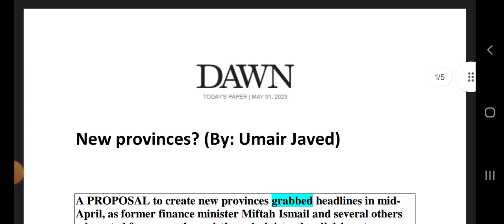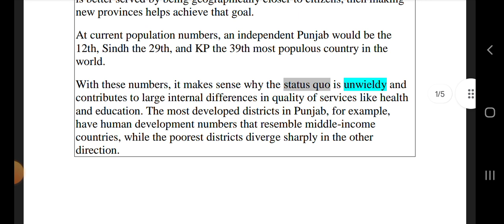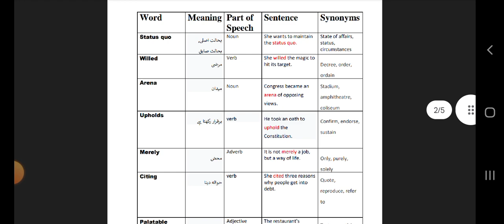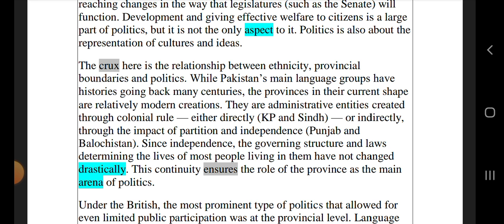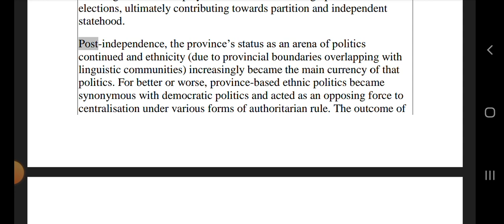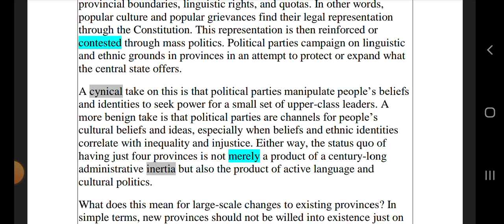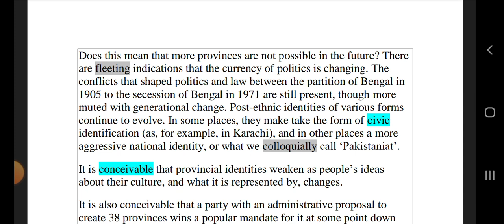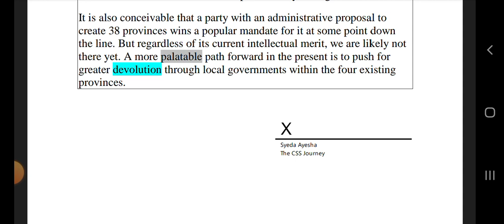New provinces? | Dawn Article Explained in Urdu 2023 |1 May 2023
Welcome to theCSSjourney
In this video I have explained an article named 'New provinces?' in urdu along with its vocabulary.